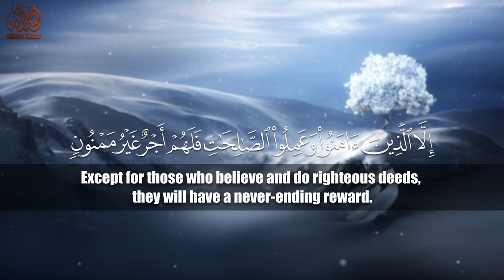Surah At-Tin [95] Mishary bin Rashid Alafasy